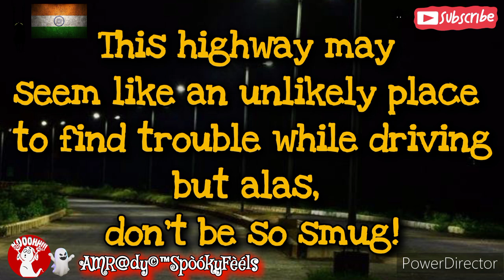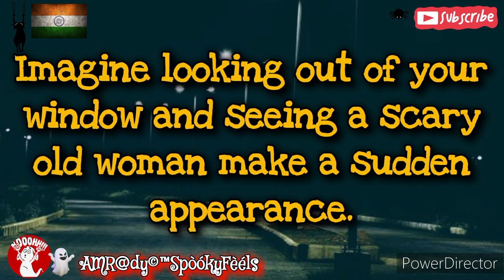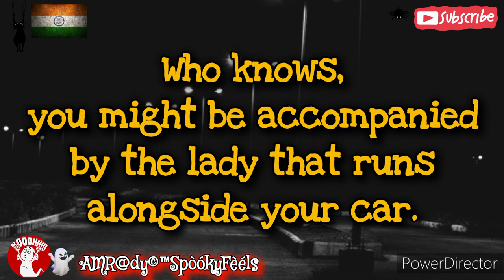Ghost Stories from Ashok Vihar Flyover: Real or Myth?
Discover the chilling mysteries of Ashok Vihar's Satyawati Flyover, rumored to be one of India's most haunted landmarks. This spine-tingling video takes you on a ghostly journey through the eerie history and supernatural occurrences surrounding this iconic Delhi structure. Buckle up as we explore the paranormal tales and unsettling experiences reported by locals near Ashok Vihar Flyover. Are you ready to uncover the secrets hidden within India's haunted past? Join us on this hair-raising adventure and decide for yourself if the legends are true. Watch now if you dare!

Video Playlist: Delhi (Union Territory)-India's Most Haunted
& India's Most Haunted

This video is located under the Delhi (Union Territory) Playlist / India's Most Haunted Playlist, which can be found in this Channel's Playlist Section.